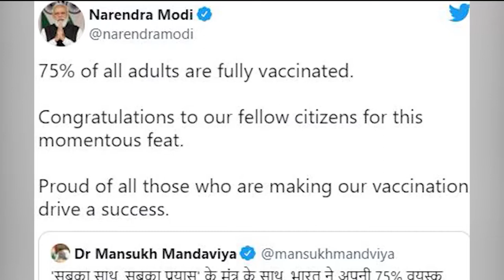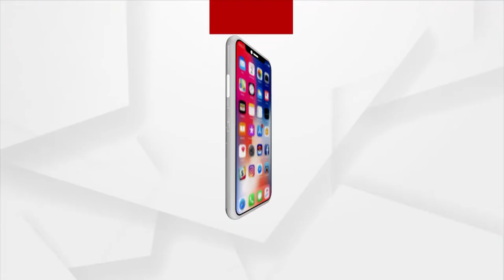India's Covid Vaccination Milestone, Over 75% Adults are fully Vaccinated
India's Covid Vaccination Milestone, PM Narendra Modi congratulated citizens of the country as 75% of the country's adult population got fully vaccinated.